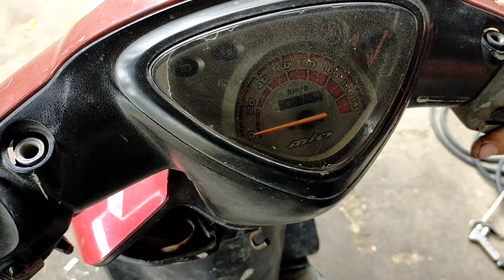yamaha mio starter tangan berat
penyebab starter tangan berat pada yamaha mio